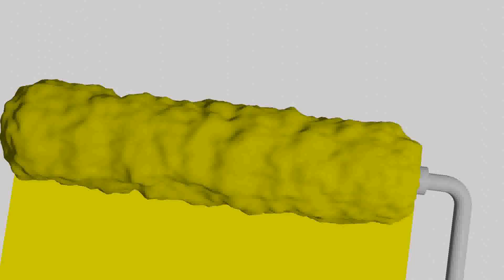Gustavo's Abstract Count #14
Welcome to Gustavo Channel, where we explore the world of children’s animation and bring you the best of animated shows, cartoons, and kids’ entertainment! Whether you're here to learn about classic and modern animated series or just enjoy fun and engaging content for the whole family, you're in the right place! Check out some of our favorite animation resources and shows below:

Nickelodeon – Home of top animated shows like SpongeBob SquarePants and The Loud House.
Cartoon Network – Watch popular animations like Adventure Time and Teen Titans Go!.
Disney Channel – Discover shows like Mickey Mouse Clubhouse and The Lion Guard.
PBS Kids – Fun and educational animations like Arthur and Wild Kratts.

40 - Rank Organization
39 - Orion Pictures
38 - Miramax Films
37 - TSG Entertainment
36 - Tristar  @iszmedia
35 - Embassy Pictures
34 - Aardman
33 - Sony Pictures
32 - Lionsgate
and
31 - PBS  @ABSCBNRBLX

Comment one logo as a number and I'll make 50-41 coming soon . . . do you know 41 was a conspiracy number? , you guys can do Brazilian logos as well